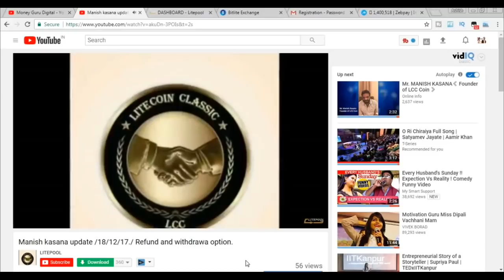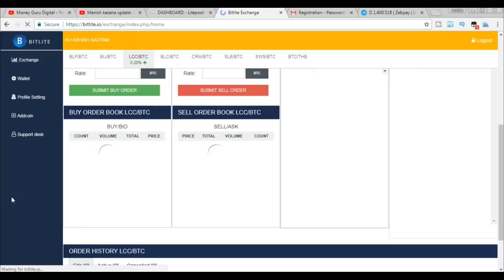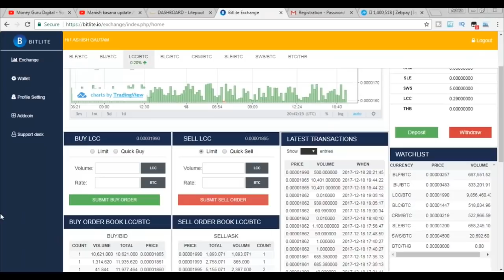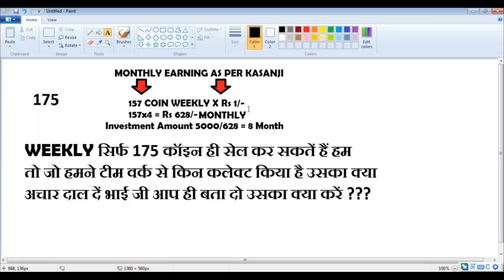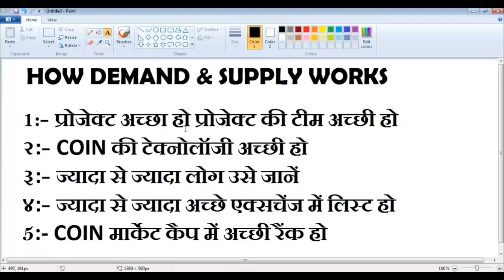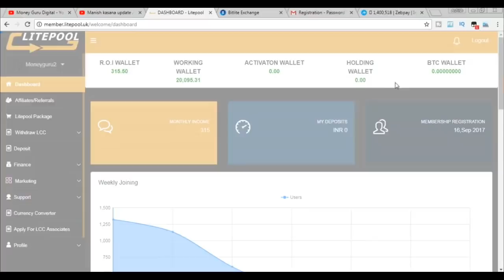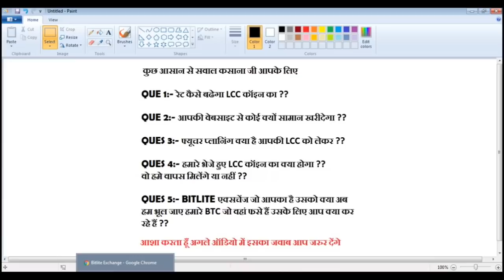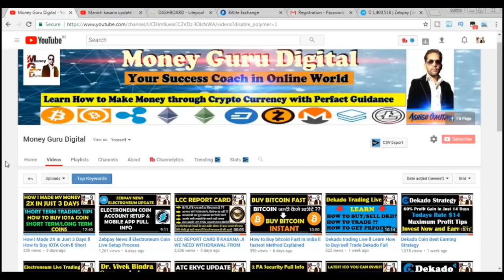LCC LATEST UPDATE MUST WATCH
HELLO EVERYONE IN THIS VIDEO I M GOING TO UPDATE YOU ABOUT LCC LATEST UPDATE SO WATCH THIS VIDEO TILL THE END AND DON'T FORGET TO SHARE WITH YOUR TEAM MEMBERS